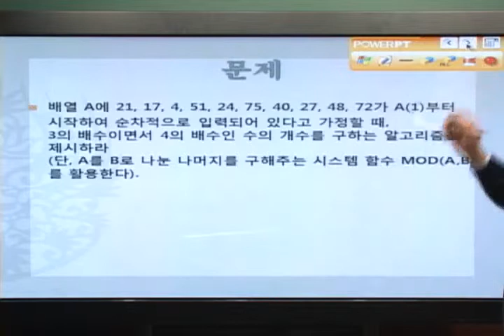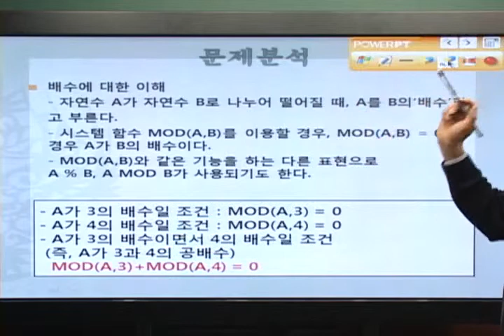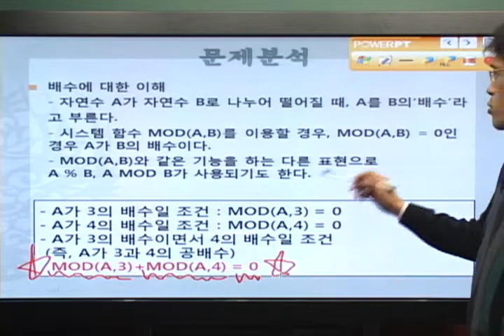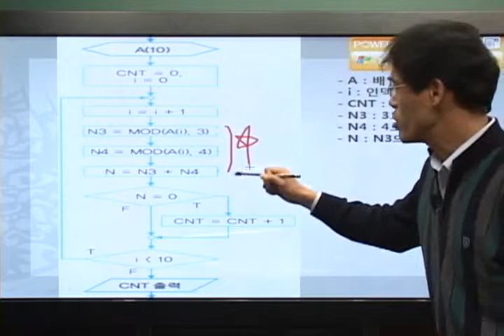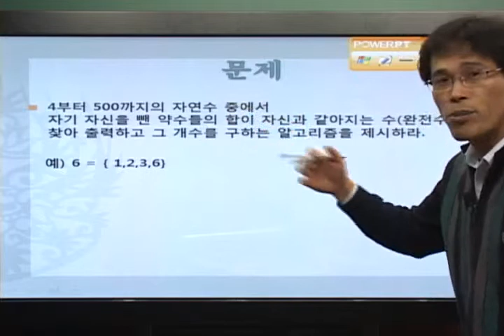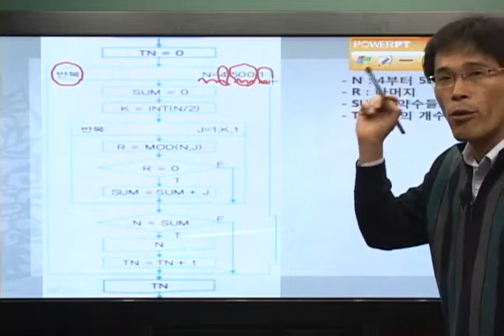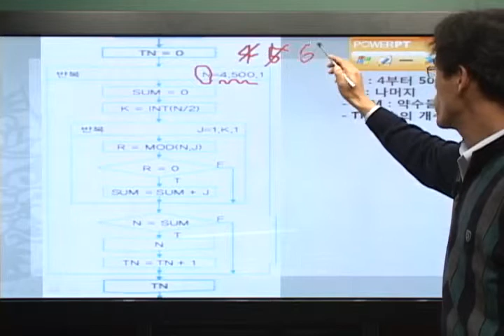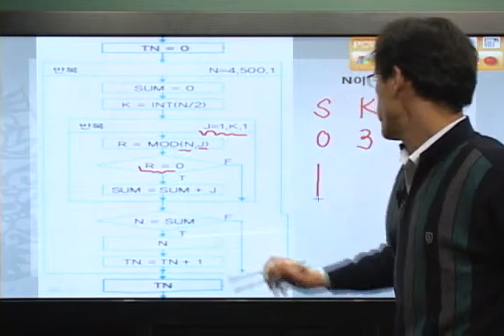기본알고리즘-수학(3)